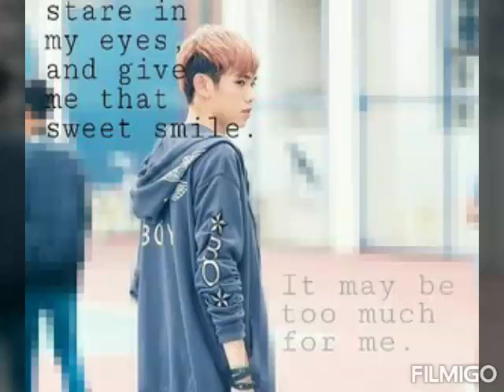jinkis ved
musically phooto